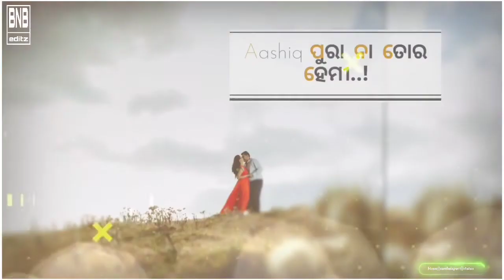Dil Deewana tor hemi Aashiq burana tor hemi||singer||ramratan kachriya||BnB creation..!